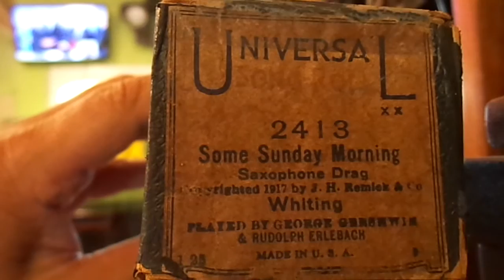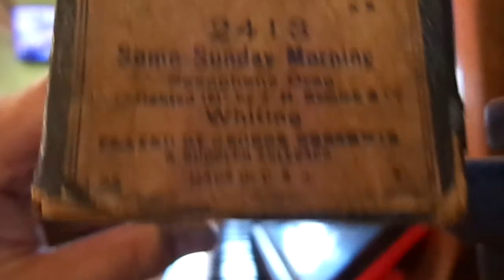Some Sunday Morning - 1917 interpretado por G. Gershwin en Pianola por Horacio Asborno, Viedma, Arg.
Reproducción en Pianola piano de la melodía “SOME SUNDAY MORNING”: Saxophone Drag. Copyrighted 1917 by J. H. Remick & Co. Whiting. Played by (interpretado por) George Gershwin & Rudolph Erlebach. Rollo de 88 notas UNIVERSAL Song Roll 2413 Made in USA, en muy buen estado, caja original, carreteles de metal, vendido por Obiglio & Hijos. Precio $ 4.50 - Origen La Delfina – Pilar, V. Vecinno – 1er Lote.-
Grabación realizada en Patriarca Nº 218 - Viedma, Capital de la provincia de Rio Negro e histórica de la Patagonia Argentina, el día 10 de Diciembre de 2015 en Pianola Piano marca Chickering & Sons, (The Ampico) número de serie 143922, fabricada en Boston USA en 1928, restaurada personalmente en 2004.-
Busco (Compro) rollos musicales de papel perforado para pianolas de 88 notas, con el fin de restaurarlos, difundirlos por este medio y preservarlos para las generaciones futuras, si tenes o sabes de algún lote de rollos enviame un mail a o por whatsapp al 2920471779